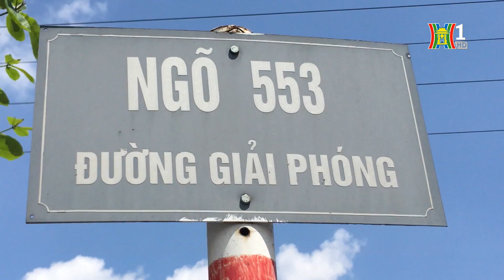Đỗ xe lộn xộn dưới lòng lề đường gây ách tắc giao thông tại khu vực sông Sét | Tin nóng